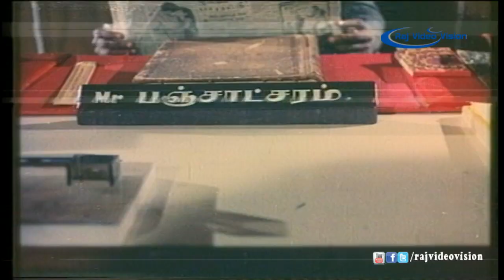Krodham Full Movie Part 2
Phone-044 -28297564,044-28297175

Krodham is a 1982 Indian Tamil film, directed by A. Jagannathan and Produced by Indralakshmanan. The film stars Prem, Rani Padmini and V.S. Ragavan in lead roles. The film had musical score by Shankar Ganesh.

Movie :- Krodham
Actors:-  Prem, Rani Padmini and V.S. Ragavan
Lyrics:- Vaali, Vairamuthu and Udhayanan
Editing By:- R.Devarajan
Producer:- Indralakshmanan
Director:- A. Jagannathan
Year :- 1982